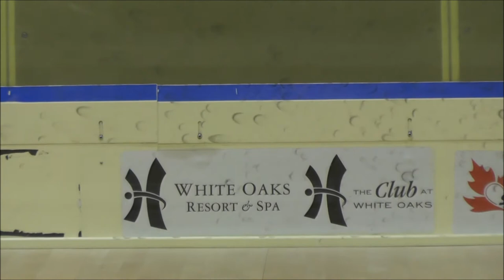Ont Am Challenge 2013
Team USA